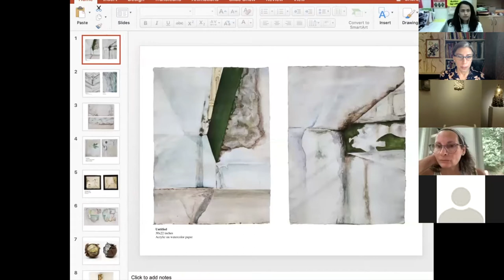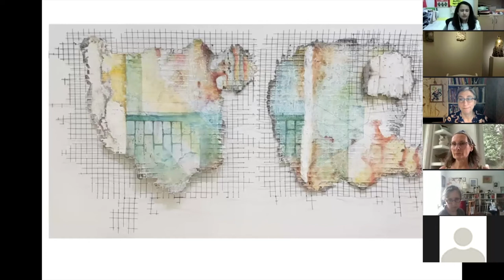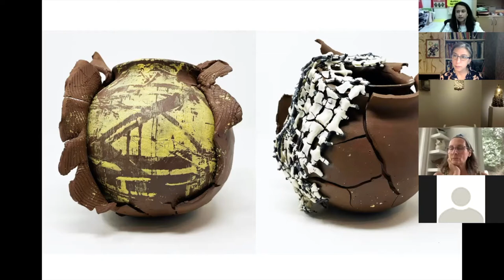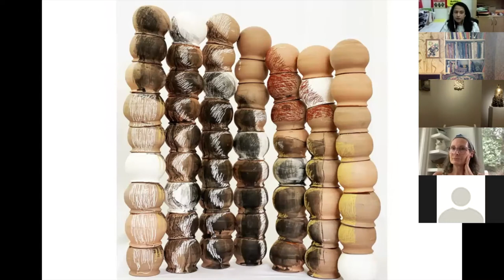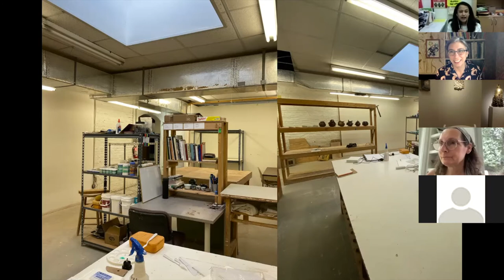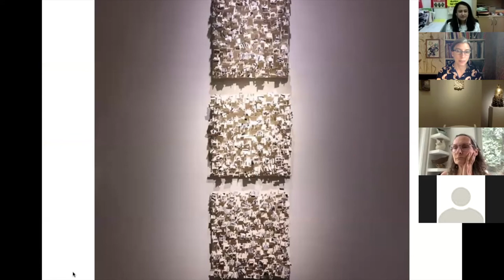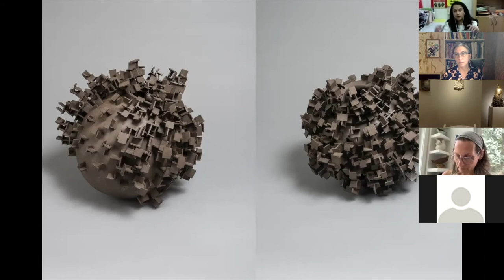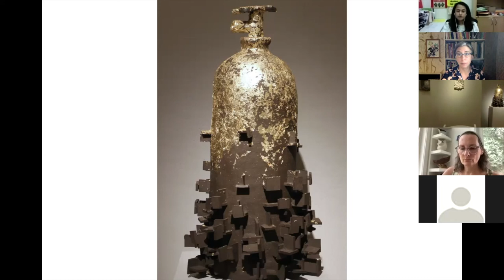Lunch & Learn with Kopal Seth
We will discuss Systematic Chaos, Kopal Seth's solo show at The Clay Studio. The work evokes the bustling cities and towns of India.